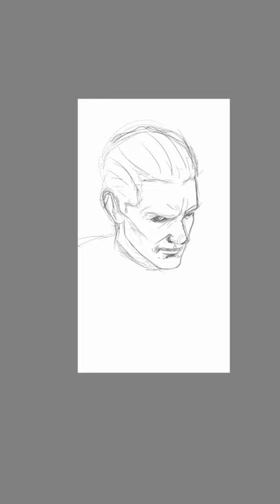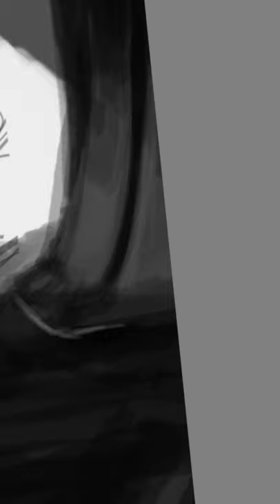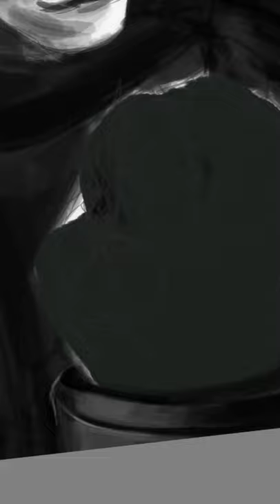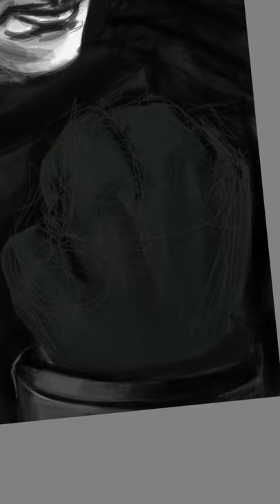"YEDİKALE GÖZCÜSÜ" ("Sevencastle Watcher")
Sevencastle Watcher: VITOES BRANDUS (aka Vitojes)

⠀ Here is the new villain of DT series! He is the against Daniel's team and "hawkeye" of Sevencastle/Coldrell.🏰⠀

⠀ 📍Sorry by the way guys I've been working on something different techniques these days and still working on! ⠀
Keep in touch xx -Doğa Rafik⠀